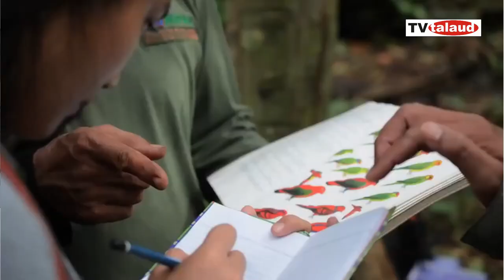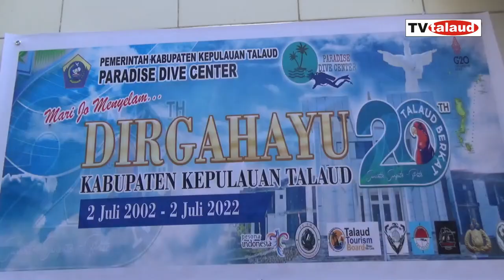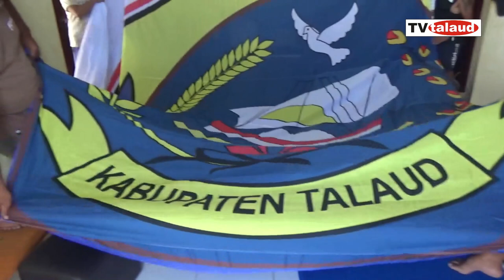Gelar upacara HUT Daerah Talaud di Bawah Air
Ini pertama kali bendera Logo Talaud terbentang di bawah laut